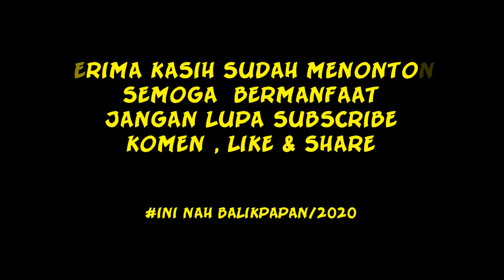Cargo Bandara Sepinggan Balikpapan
Ambil barang kiriman lewat port to port artinya barang harus kita ambil langsung di bandara tepatnya di cargonya.barang tidak diantar ke alamat melainkan ambil langsung, Memang agak sedikit mahal tapi bisa cepat sampai,pengiriman pagi sorenya barang sudah bisa ditangan
KotaBalikpapan BandaraSAMS Balikpapan#BandarasepingganBalikpapan